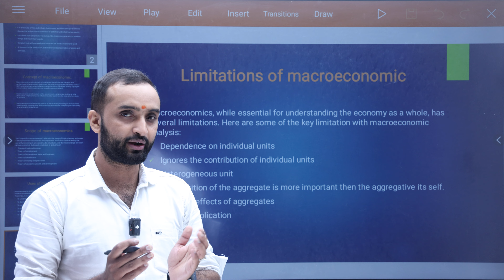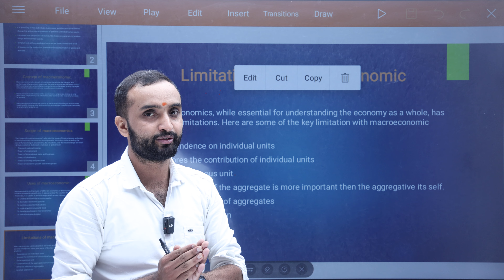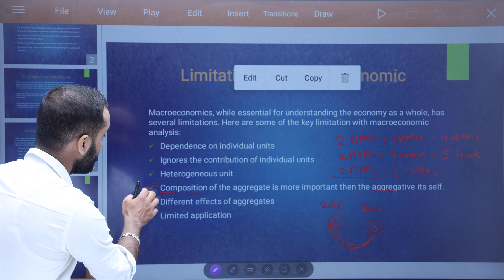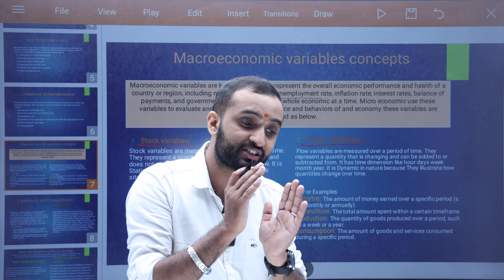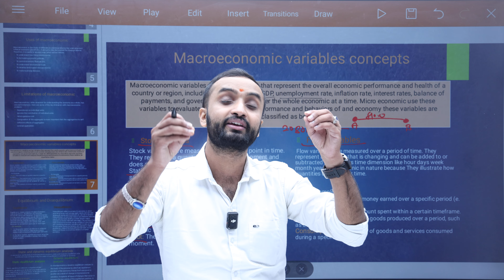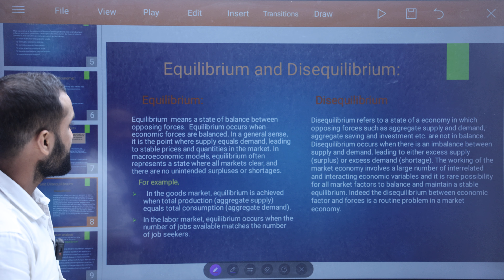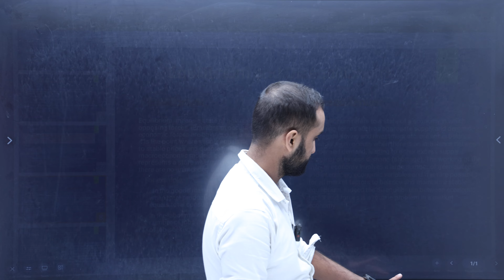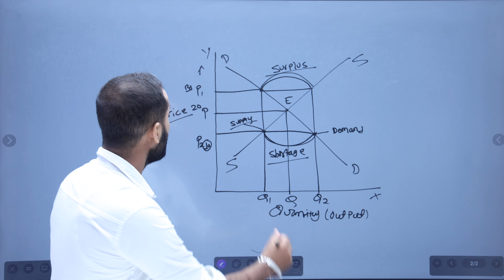BBS 2nd years // Limitation and Variable of Macroeconomics // Equilibrium and Disequilibrium /Part-2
Macroeconomics